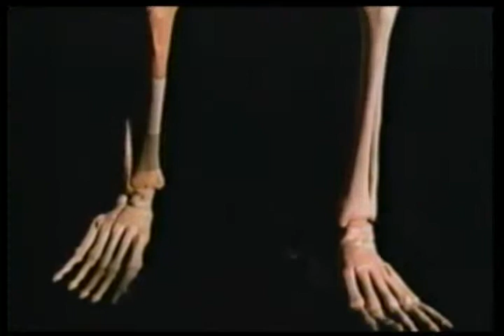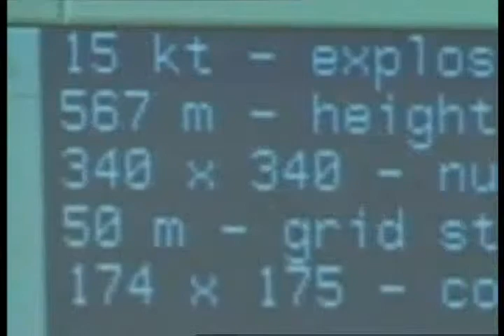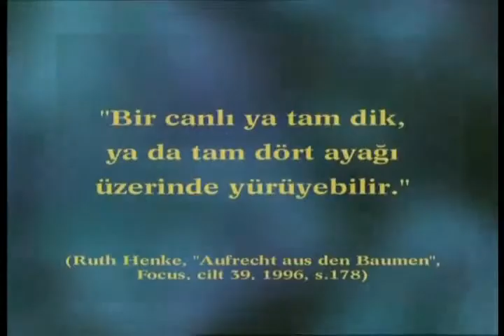Evrim teorisinin iki ayaklılık çıkmazı